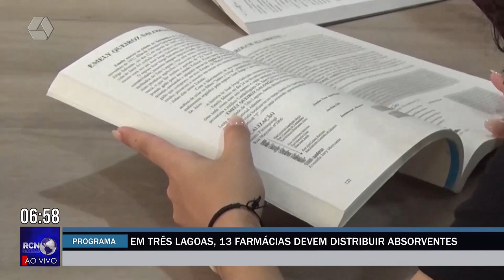Em Três Lagoas, 13 farmácias devem distribuir absorventes gratuitos